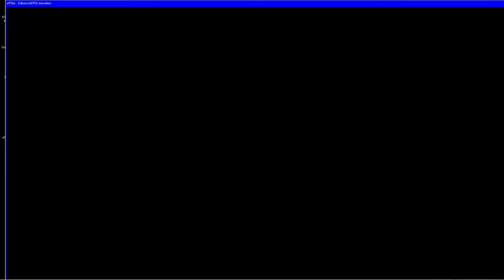DDR extra mix super star